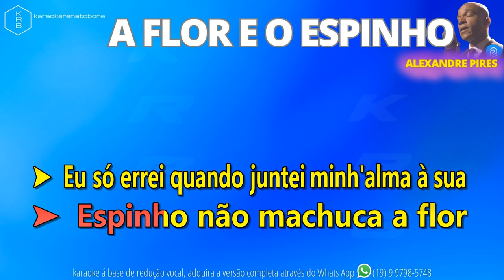A FLOR E O ESPINHO - ALEXANDRE PIRES - PLAYBACK DEMONSTRAÇÃO